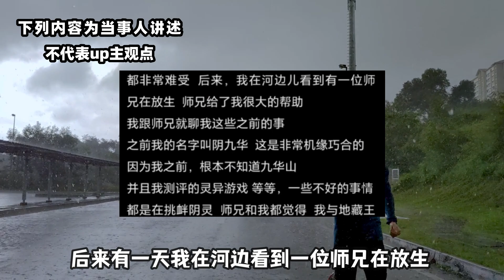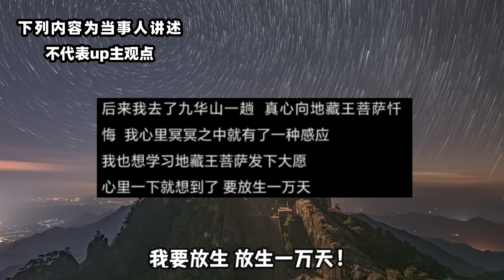【邓肯】我联系上了“阴九华”本人，听他说说那三年遭遇了什么